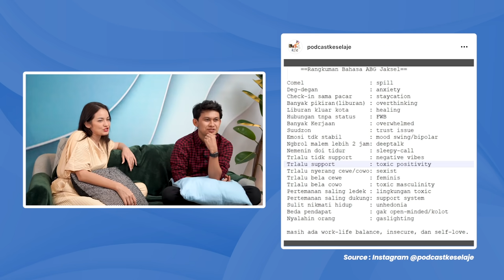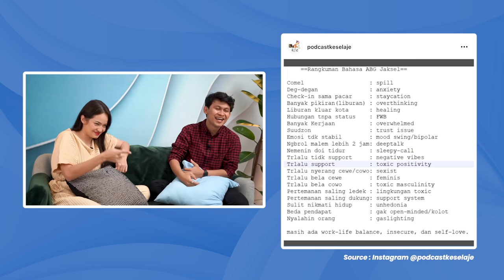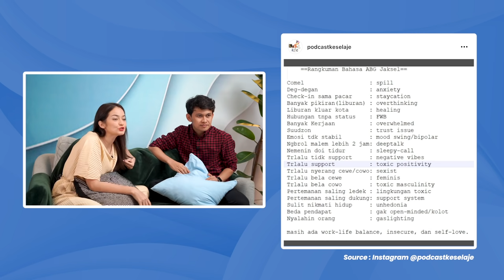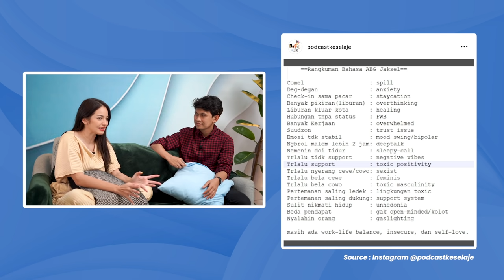INDRA JEGEL OVERTHINKING SAMPE ANXIETY MENGHINDARI TRUST ISSUE BIAR BISA SELF REWARD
Welcome to Story of Storia's YouTube Channel!

Follow Enzy!!